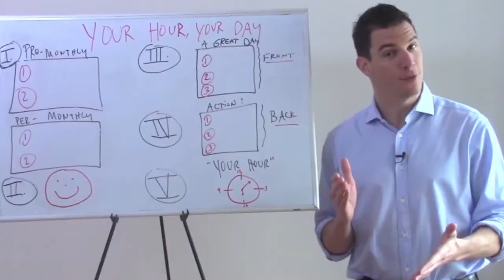SMILEY GO WITH PEDRO ESPINOZA | BTV 50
CEO and Founder, Pedro Espinoza stops by to discuss the future of social giving, landing massive client deals, and the advantages of being an entrepreneur.